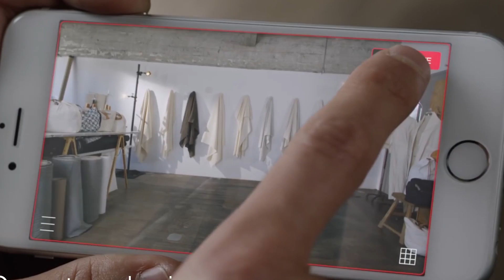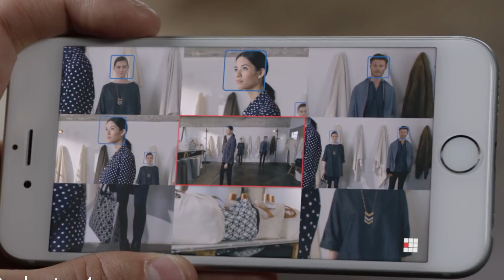The Movi films multiple angles with a single camera — CES 2016 interview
The Movi is Livestream's first consumer camera. It's a 4K device that's controlled in an iOS app and allows users to film multiple angles from one camera. Livestream's CEO Jesse Hertzberg discussed the Movi with Sean O'Kane.